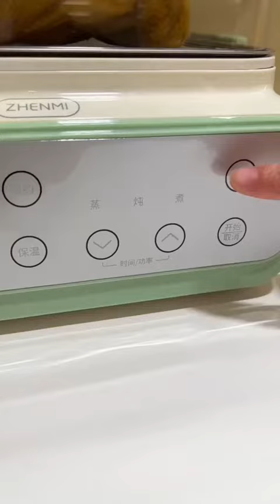New Gadgets!😍Smart Appliances, Kitchen tool/Utensils For Every Home🙏Makeup/Beauty🙏TikTok China